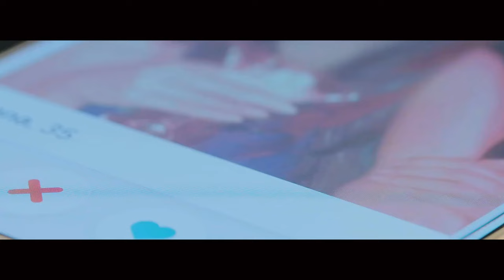Women in These 5 Asian Countries Will blow Your Mind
This enlightening video takes you on a journey through five Asian countries, showcasing the remarkable women who are actively seeking relationships with Western men.